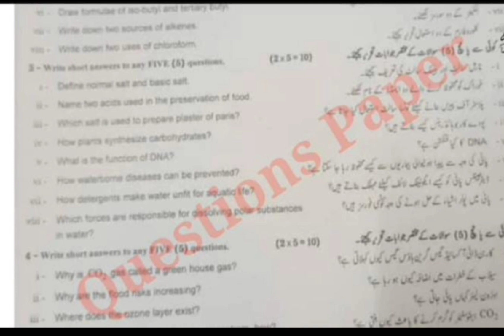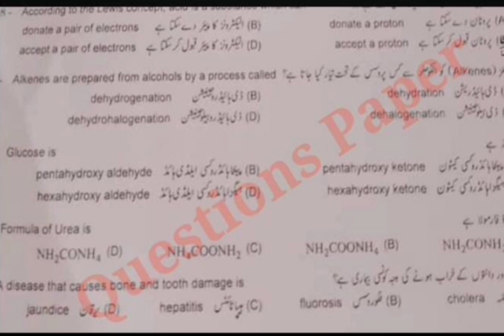10th class Chemistry Gujranwala board group 2nd paper 2024||10 class chemistry paper 2024 GJW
10th class Chemistry Gujranwala board group 2nd paper 2024||10 class chemistry paper 2024 GJW